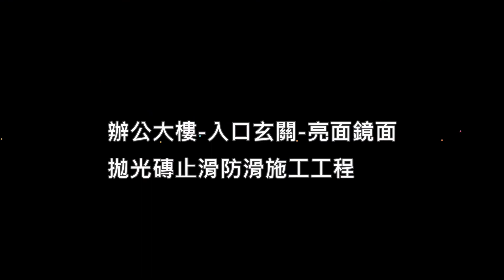H 1935 辦公大樓 入口玄關 亮面鏡面拋光磚止滑防滑施工工程